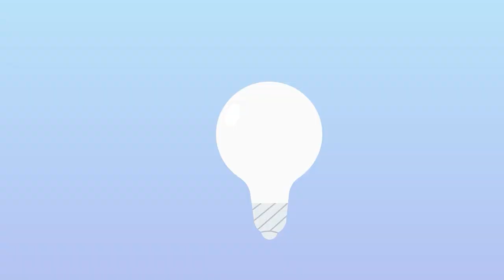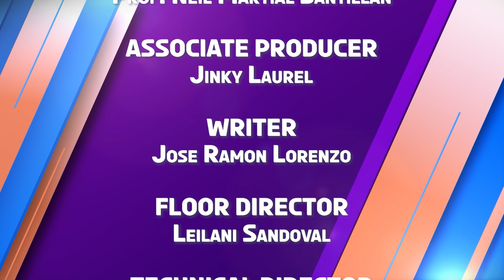K-Check | Week 1 Episode 5